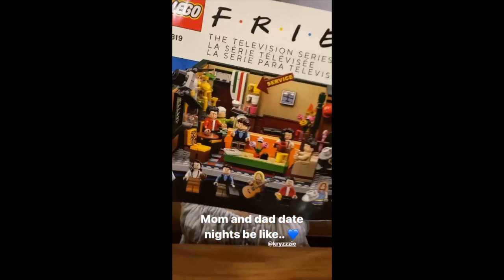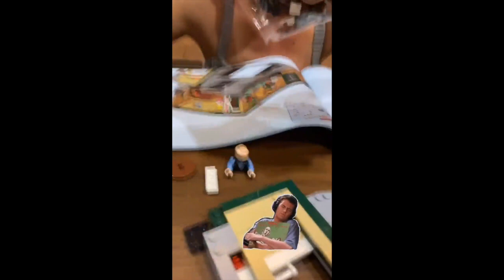SLATER YOUNG AND KRYZ UY BABY SCOT